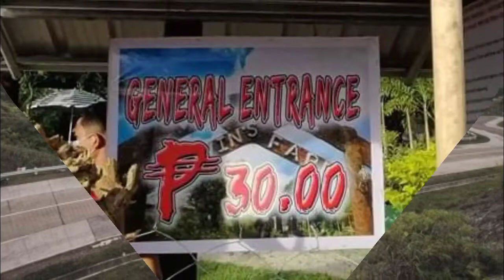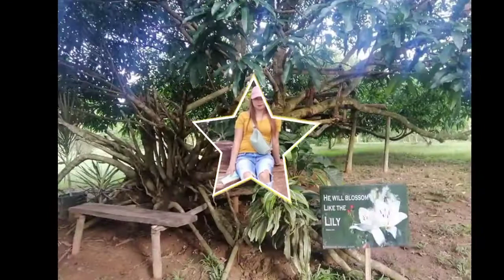Mil-Win's Farm of San Rafael Iloilo City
Iloilo City
Lemery Iloilo City
The City Of Love
San Rafael Iloilo City
Best View in the philippines
Boracay Island
Cong Tv
Bartolo Brothers
KMJS
Raffy Tulfo in Action
Raffy Tulfo Lates Video
Raffy Tulofo Live
Team Sawyer
Best Disco Remix
Best Beautiful Love Song
Best Slow Jam Remix
Nel's R TV
please like and Watch my Videos thanks po